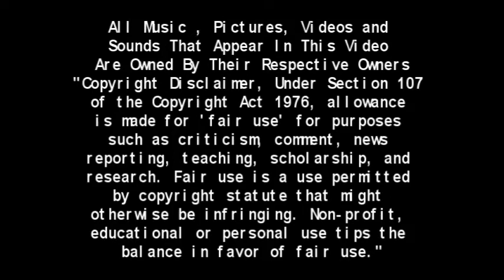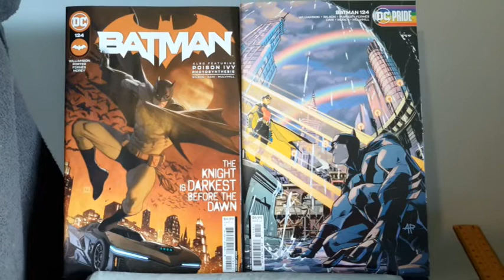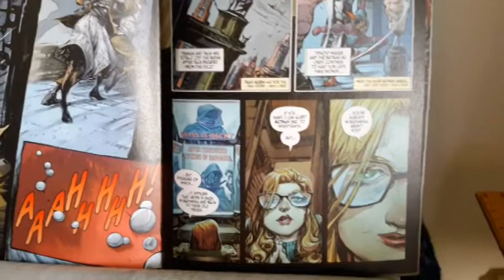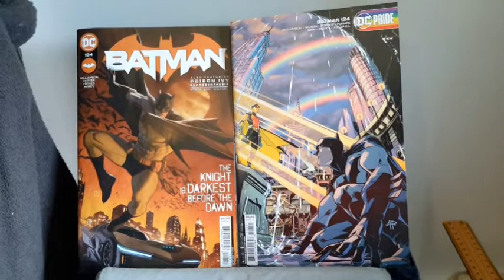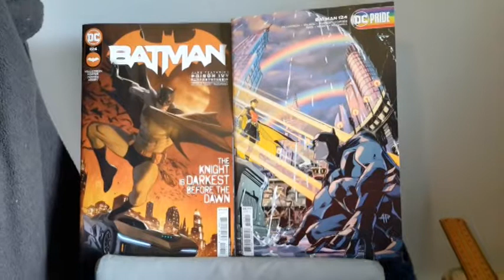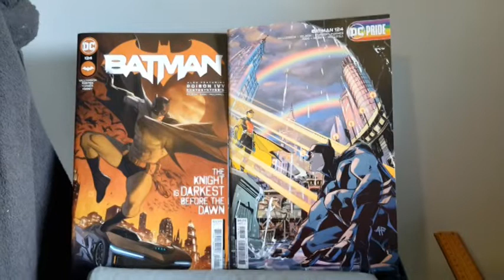DC Comic Review: Batman #124